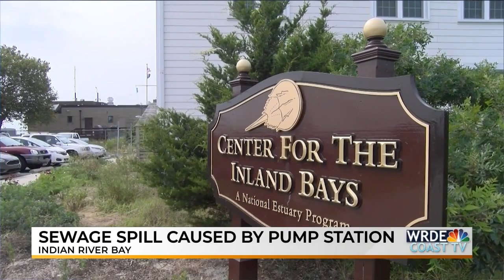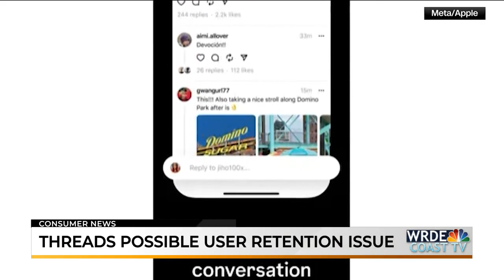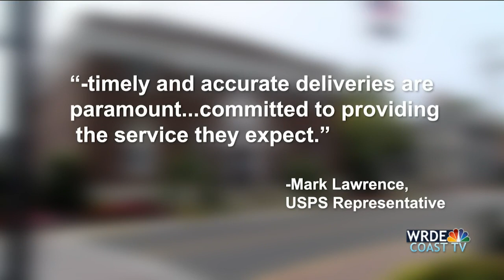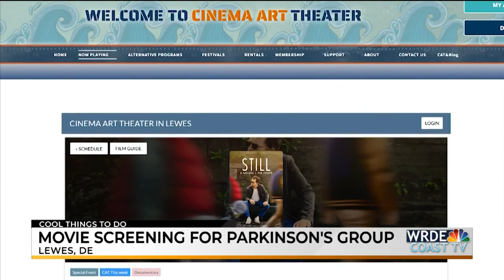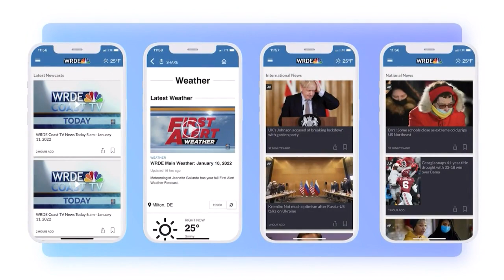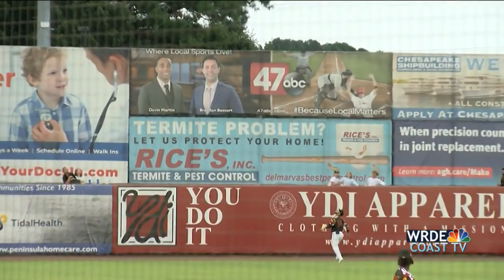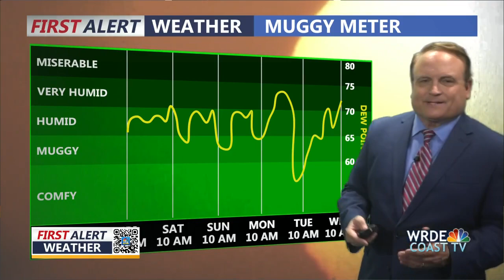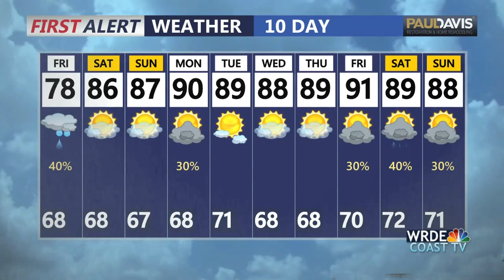WRDE 6am News: August 4, 23